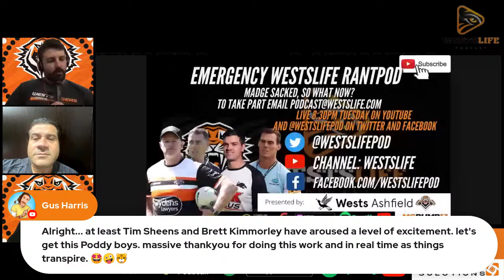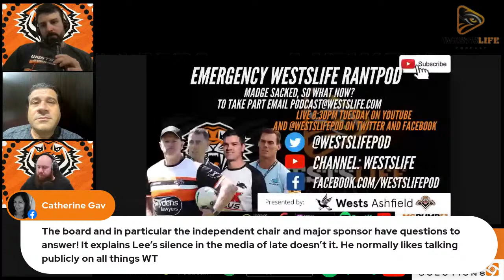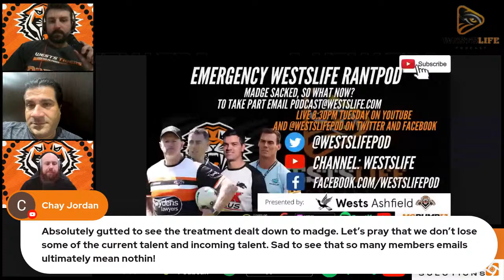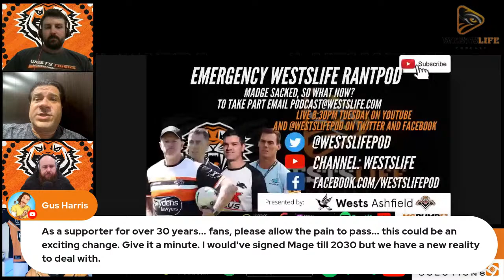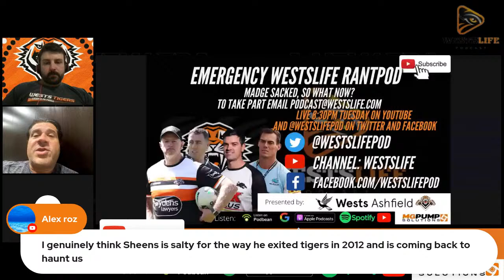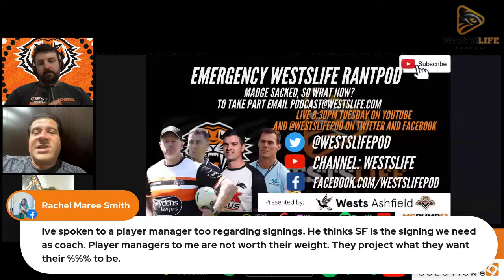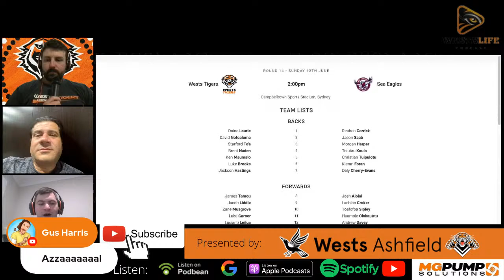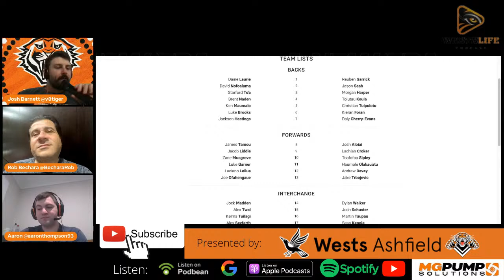EMERGENCY VENTPOD - Wests Tigers sack Madge, so what now?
The boys are going live 48 hours early as the Wests Tigers have officially sacked Michael Maguire and we are once again asking for you to take part.